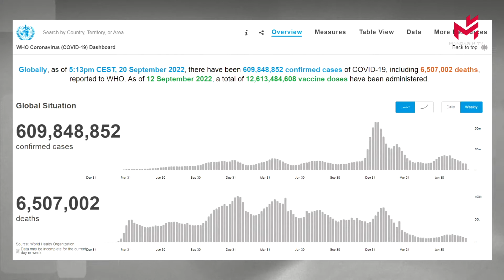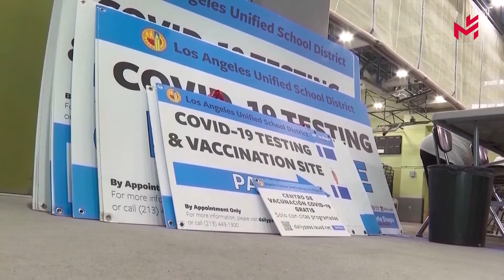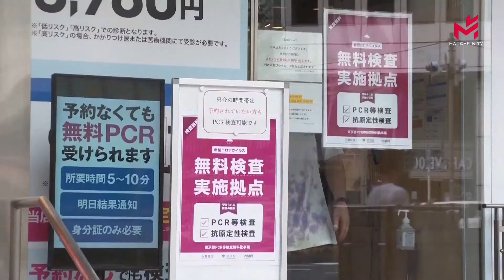【当日新闻简讯】22/09/2022: 全球新冠肺炎病例数接近6.1亿，相关死亡人数超过650万；俄罗斯和乌克兰互相指责对方对扎波罗热核电站的再次袭击；中国 "天问一号 "火星任务团队荣获世界航天奖